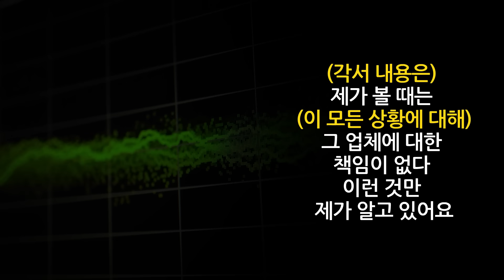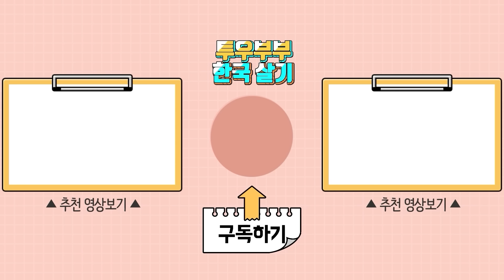남편이 사실은 변태성욕자였다고? 그 자필각서 한번 봅시다!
국제결혼 사기 척결을 위한 후원#

6일만에 도망간 몸파는 아내!
그녀의 남편이 변태성욕자라는 자필각서가 있다는데?
과연 진실은 어디에?